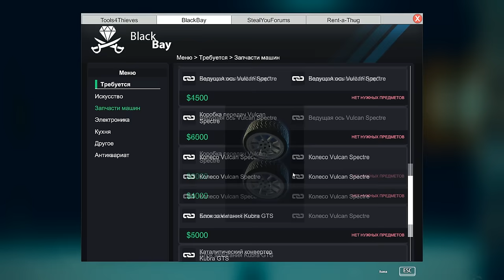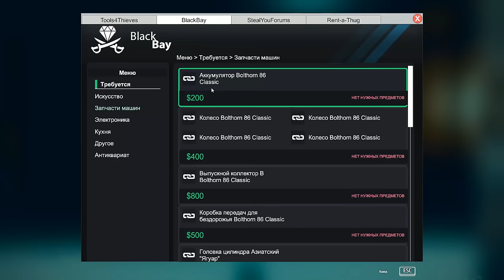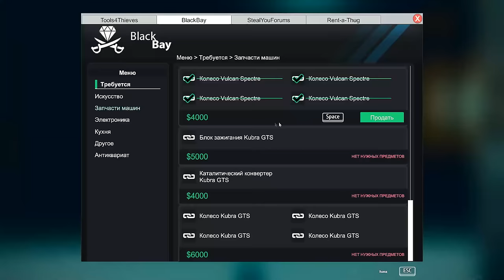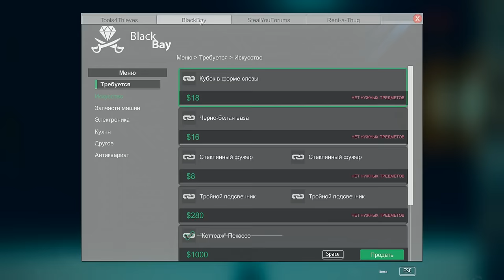ФИНАЛ СИМУЛЯТОР ВОРА Thief Simulator